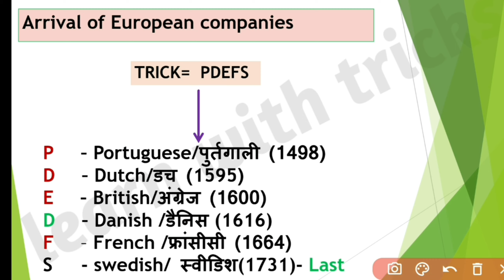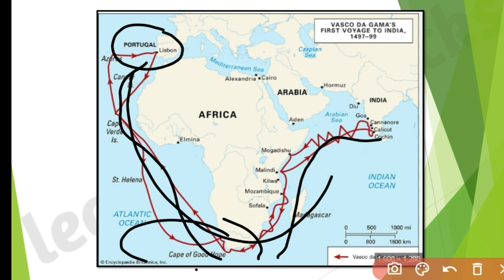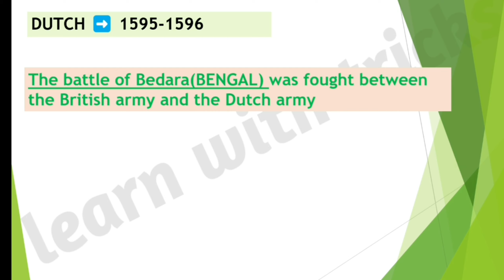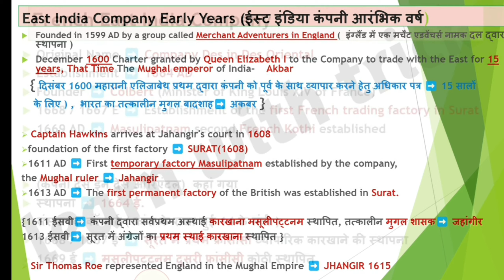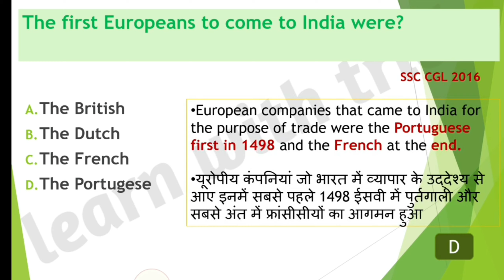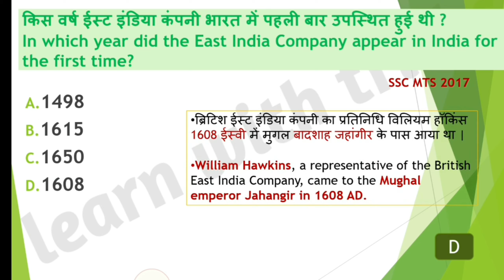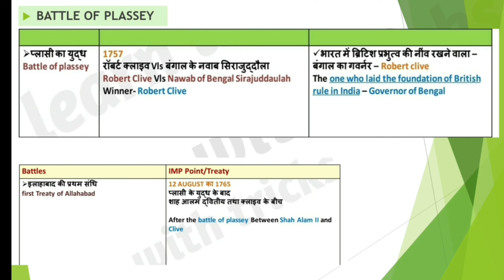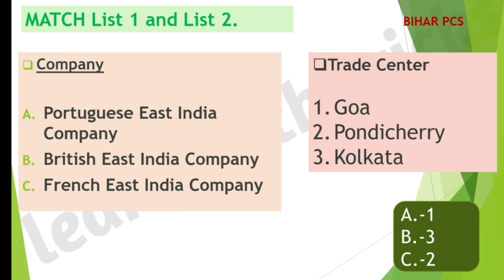Arrival of Europians || Modern history|| Tips and Tricks 🌝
ARRIVAL OF PORTUGESE
ARRIVAL OF DUTCH
ARRIVAL OF EAST INDIA COMPANY
ARRIVAL OF DANISH CAOMPANY
ARRIVAL OF FRENCH EAST INDIA COMPANY

IN THIS VIDEO YOU ARE GOING TO LEARN ALL IMPORTANT QUESTIONS AND POINTS RELATED TO ARRIVAL OF EUROPEANS IN INDIA THIS TOPIC IS FROM MODERN HISTORY OF INDIA AND WITH TRICKS AND TIPS ALSO,  WHICH HELPS YOU TO SCORE MORE IN EXAM

I am single holder of this channel,so it takes time to search for relevant content for you.

Arrival of europeans in india
arrival of europeans
upsc
Advent of europeans in india
modern history of india
Ssc cgl important topics 2023
Arrival of european companies in india
indian history
Arrival of european company tricks
Modern history important questions for competitive exams
Arrival of Europeans in India MCQ